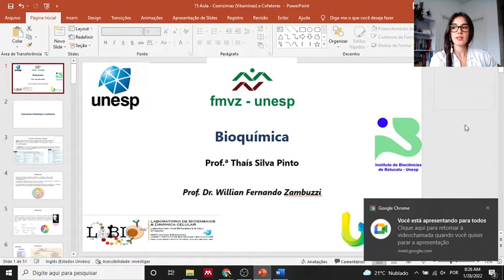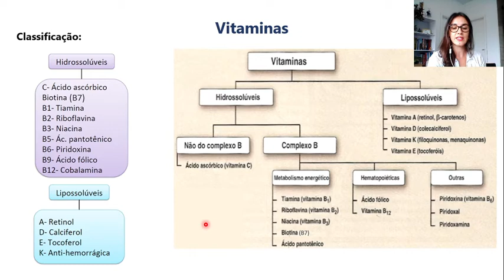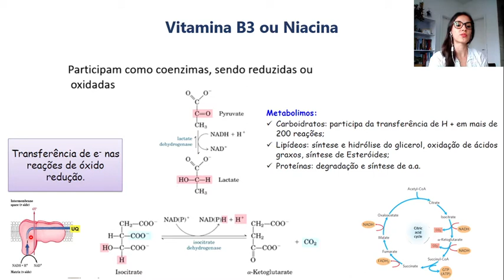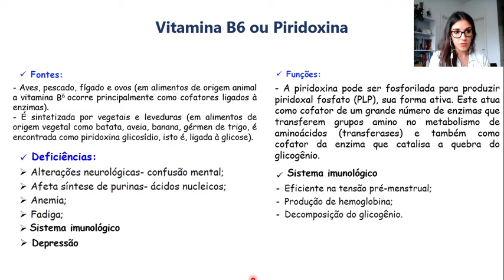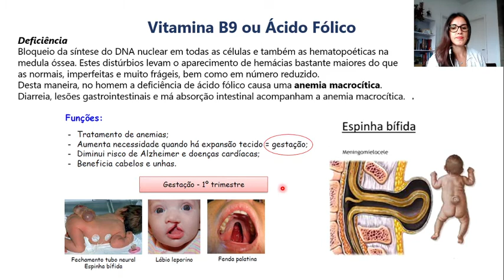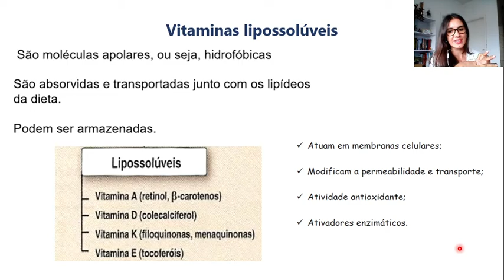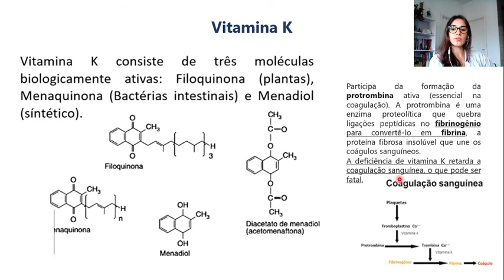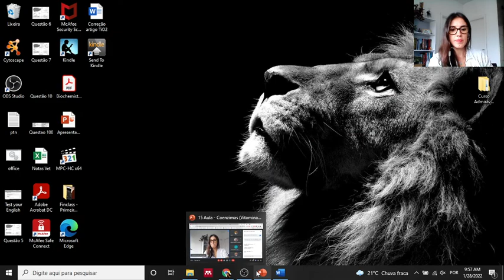Bioquímica - 15ª Aula - Vitaminas e Coenzimas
Aula de Bioquímica apresentada aos alunos do primeiro ano de Medicina Veterinária da Universidade Estadual Paulista (UNESP), Faculdade de Medicina Veterinária e Zootecnia (FMVZ).

Bons estudos!

Thaís ♡